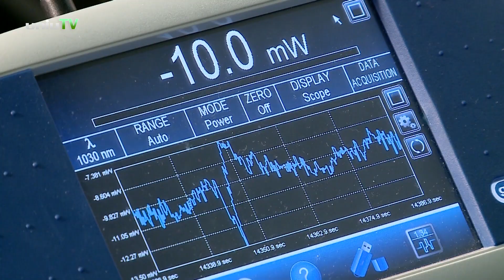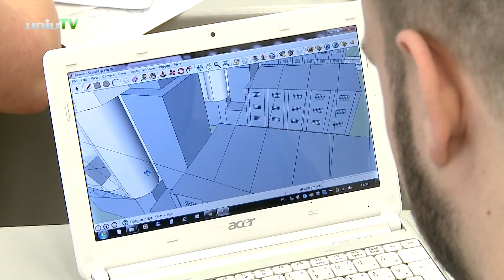Világszínvonalú kutatások – egyre több szabadalom a Pécsi Tudományegyetemen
A hazai székhelyű jogosultak közül a legtöbb Magyarországon hatályosított európai szabadalommal a Pécsi Tudományegyetem rendelkezett 2020-ban a Richter és az Egis mellett – a hír az egyik hazai gazdasági lapban jelent meg. A Pécsi Tudományegyetem jelenleg 161 szabadalommal rendelkezik, ezek közül 19 belföldi és 142 nemzetközi szabadalom. A nemzetközi szabadalmak több mint 20 ország - többek között Ausztrália, Kína, Japán, Spanyolország, Egyesült Királyság, Egyesült Államok, Franciaország - közreműködésében valósulnak meg. Ezeknek a kutatásoknak és a egyetemhez köthető összesen 161 szabadalomnak köszönhetően a Pécsi Tudományegyetem rendelkezett 2020-ban a Richter és az Egis mellett a hazai székhelyű jogosultak közül a legtöbb Magyarországon hatályosított európai szabadalommal.